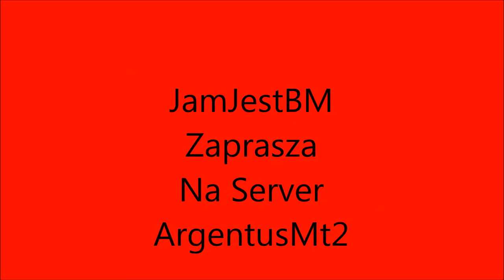Argentus Historia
Historia przedstawiajaca server argentus
Podobał sie Film nie zapomni dac like i suba Pozdrawiam Władek